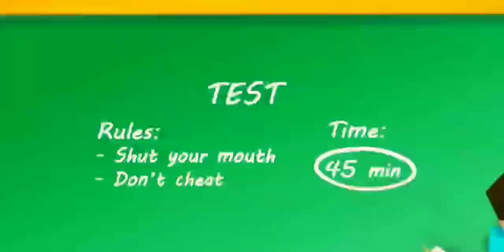𝐌𝐨𝐧𝐬𝐭𝐞𝐫 𝐒𝐜𝐡𝐨𝐨𝐥 - 𝐙𝐨𝐦𝐛𝐢𝐞 𝐀𝐩𝐨𝐜𝐚𝐥𝐲𝐩𝐬𝐞 𝐀𝐧𝐢𝐦𝐚𝐭𝐢𝐨𝐧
monster school
minecraft but
minecraft challenge
Minecraft
zombie apocalypse